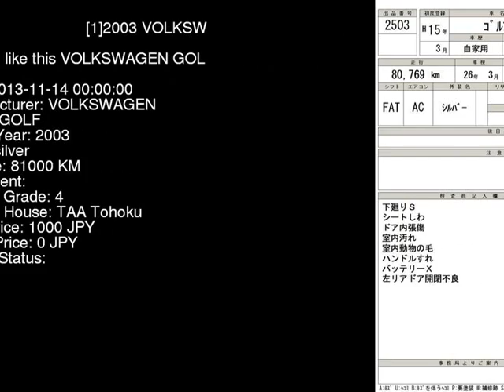2003 VOLKSWAGEN GOLF 1JAZJ - Japanese Used Car For Sale Japan Auction Import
2003 VOLKSWAGEN GOLF  1JAZJ - Japanese Used Car For Sale Japan Auction Import 1JAZJ,VOLKSWAGEN,GOLF,jdmvip,vip,jdm,cars,japan,jdmvip.com,japanesecars,usedcars Japanese Used JDM Car For Sale At Auction in Japan for Import